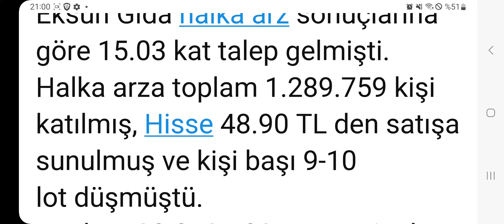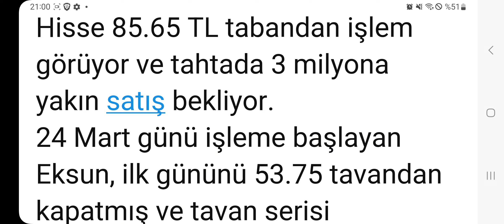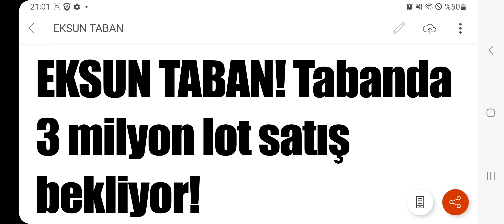EKSUN GIDA TABANDA KAÇ LOT VAR?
Eksun Gıda halka arz sonuçlarına göre 15.03 kat talep gelmişti. Halka arza toplam 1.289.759 kişi katılmış, Hisse 48.90 TL den satışa sunulmuş ve kişi başı 9-10 lot düşmüştü.

Toplam 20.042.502 TL nominal hisse satılmıştı.

Eksun Gıda şirketi 20,042,502 Lot halka arz etmiş ve kişi başı 9-10 lot düşmüştü.

Hisse şu an taban!

Eksun Gıda'da tavan serisi bitti mi? Hisse 85.65 TL tabandan işlem görüyor ve tahtada 3 milyona yakın satış bekliyor.

24 Mart günü işleme başlayan Eksun, ilk gününü 53.75 tavandan kapatmış ve tavan serisi başlamıştı.

İkinci gün 59.10 TL, üçüncü gün 65TL, dördüncü dün 71.50 TL, beşinci gün 78.65 TL, altıncı gün 86.50 TL, yedinci gün 95.15 TL olarak devam eden hisse, bugün 98.10 TL den döndü.